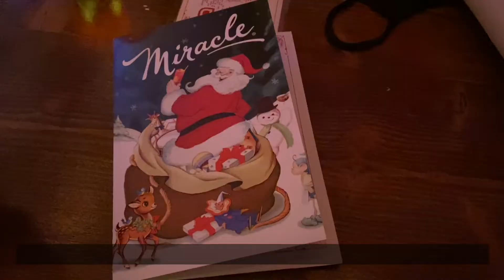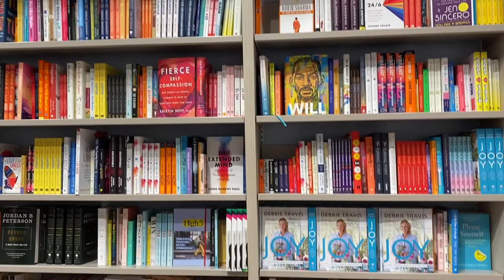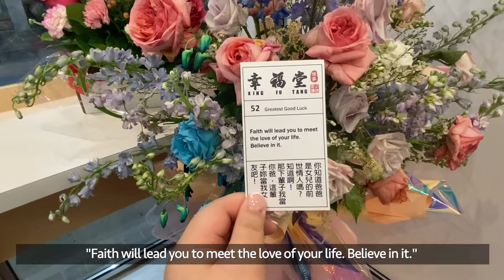Vlog | What I Eat, Restaurants in Downtown Toronto, Korean BBQ, Sushi, and more!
Hello my gems! Happy holidays everyone! I hope you all had a great winter break this holiday season! This winter break is going by so quickly. I can't believe next week is already January 2022! I am looking forward to the new year.

About me:
Name: Jacqueline
Age: 21
Location: Canada
Editing: iMovie